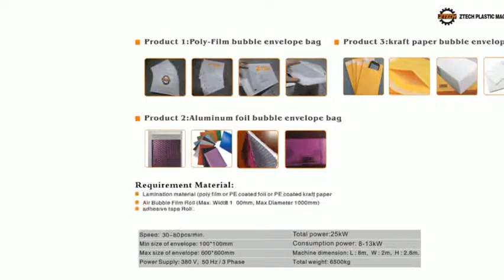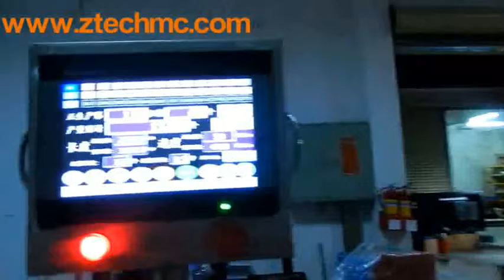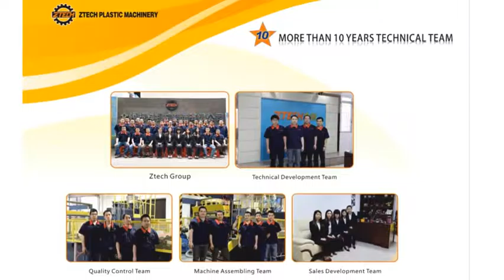Aluminum foil kraft paper bubble envelope machine~1